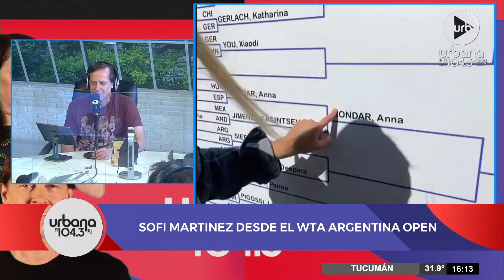[04/11] TodoPasa en Urbana Play 104.3 FM UrbanaPlay1043 (PARTE 2)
PROGRAMACIÓN
LUNES A VIERNES:
06 A 09 | DE ACÁ EN MÁS - María O'Donnell, David Cayón, Flora Alcorta , Guido Bercovich y Ari Hergott.
09 A 13 | PERROS DE LA CALLE - Andy Kusnetzoff, Lizy Tagliani, Evelyn Botto y Harry Salvarrey
13 A 17 | TODO PASA - Matías Martin, Clemente Cancela, Emilse Pizarro y Juan Ferrari
17 A 20 | VUELTA Y MEDIA - Sebastián Wainraich, Julieta Pink y Pablo Fábregas
20 A 06 | URBANA PLAY MUSIC
SÁBADOS:
08 A 10 | URBANA PLAY CLUB - Sofi Martínez y Martín Bachiller
10 A 13 | PUNTO CARAMELO - Julieta Pink, Sol Rosales y Juli Schulkin
13 a 00 | URBANA PLAY MUSIC